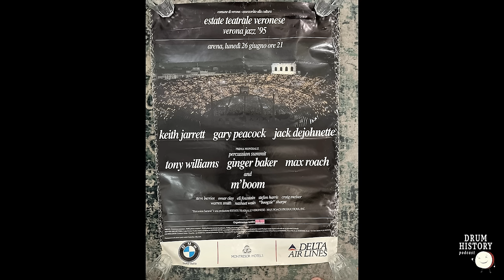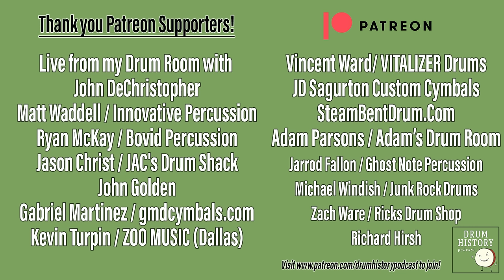A Look at Tony Williams Gear (Part 3: 1990-1997) with Scott Garrison - EP225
Scott Garrison was Tony Williams drum tech from 1994 through Tony's passing in 1997. He takes us on a journey through the gear and his experiences with Tony Williams in great detail. Tony Williams is one of the most iconic drummers of the 20th century, with a meteoric rise from his days with Miles Davis to his Lifetime project, and he became jazz royalty through his tireless pursuit of pushing our instrument to its limits. Tony Williams will always be one of the greatest drummers of all time, and his gear is almost as legendary as his playing. However, it wasn't always the big yellow monster Gretsch kit... This episode covers his time with DW Drums, his experimentation with double bass drumming, new cymbals and hardware, and a tons of amazing stories.

Garrison is now a man who wears many hats at DW Drums and has amazing information that covers both the personal side of things with Tony, and many aspects of the gear that you can't hear from anyone else.

Be sure to check these out on YouTube for the best experience to see all the photos we discuss

Part 4 will be the Cymbals next week to conclude the Tony Williams series!